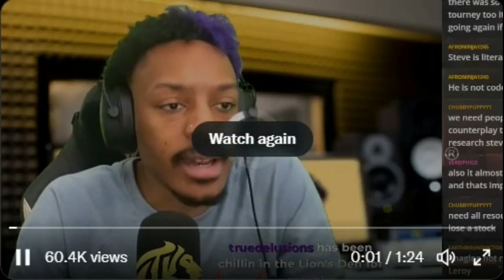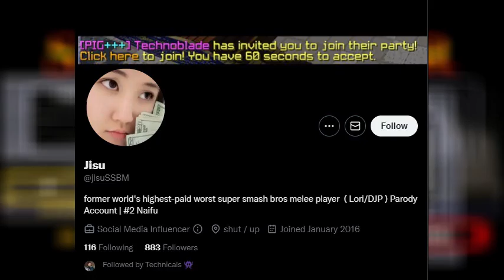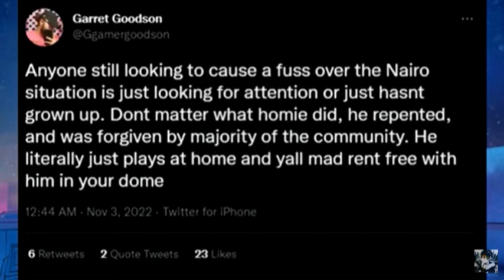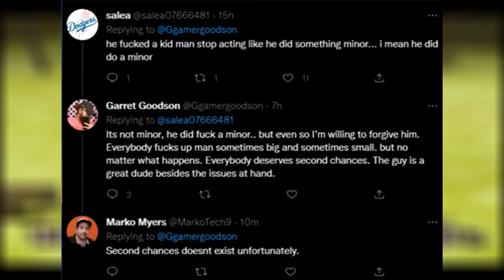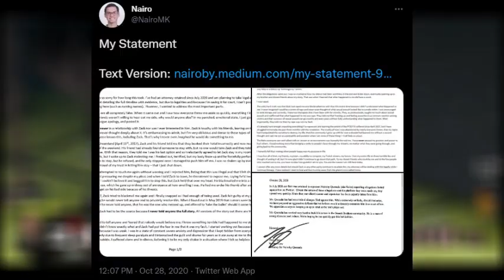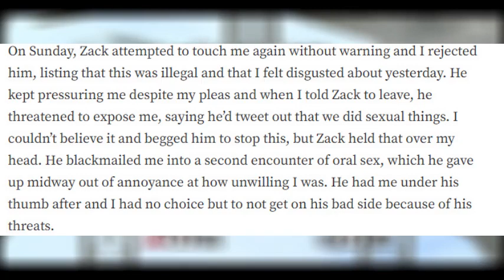Please Ban Nairo